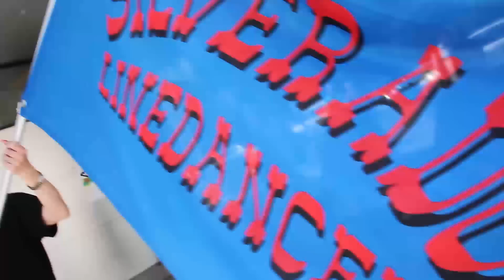#003_#wirsind12_Punkt_12_Marktfest_2014 (2)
Die Akteurinnen und Akteure auf diesem Video sind:
Franz from Austria,
Luka Bosse,
Minusgold,
Goran Novakovic,
und das Nakamura Team.

Wir sind 12! dankt allen Künsterinnen und Künstler - ihr seid großartig!

Wir sind 12! ist ein Zusammenschluss von BürgerInnen, die sich Meidling verbunden fühlen. Die Ziele von Wir sind 12! sind Partizipation, Nachhaltigkeit & Inklusion. Wir sind eine Plattform für kreative Ideen & deren Umsetzung in unterschiedlichen Projekten. Wir vernetzen soziale, kulturelle, wirtschaftliche & ökologische Initiativen. Wir sind nicht gewinnorientiert & arbeiten überparteilich.
Eingeladen sind Menschen, Initiativen & Unternehmungen, die sich für ein lebenswertes Meidling einsetzen.

Wir haben diesen blog eingerichtet, damit Infos über Meidling transparenter und zentral erfasst werden. Das können wir aber nur bewirken, wenn wir alle mithelfen. Daher sendet uns bitte eure Infos, sei es zu Veranstaltungen, Ausstellungen, Tipps zum Weggehen, Highlights, Besonderheiten etc. einfach alles, was euch wichtig erscheint, das wir Nachbarn wissen sollten.